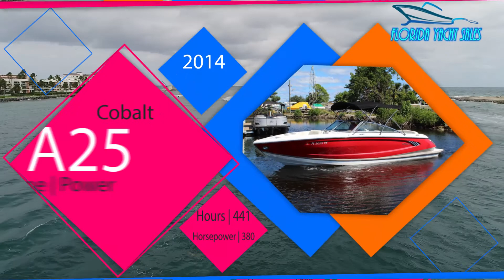Florida Yacht Sales